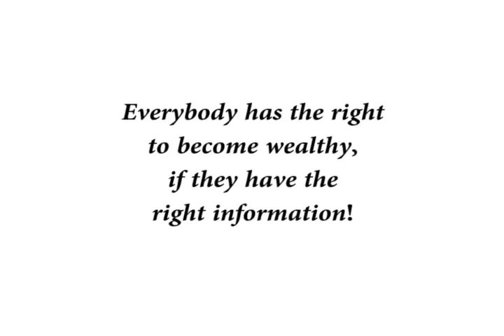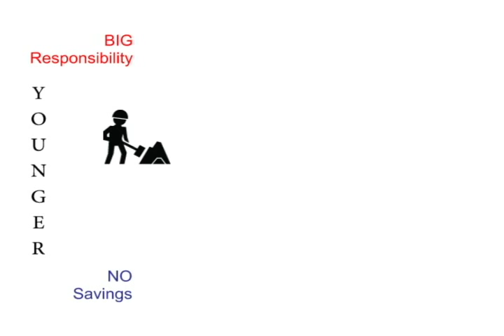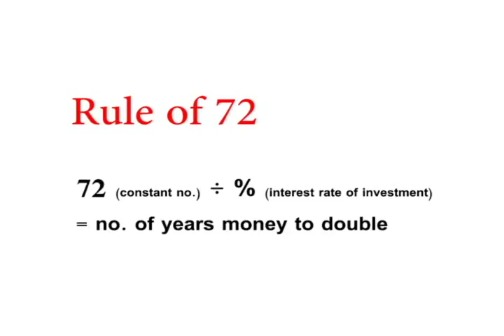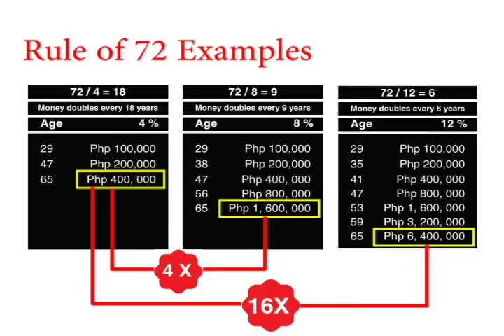Where to invest in the Philippines and how?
Where to invest in the Philippines and how? IMG or International Marketing Group will give you Financial Education for FREE. Everybody has the right to become wealthy if they have the right information.

00:06-00:25 About International Marketing Group
00:26-01:20 Responsibilities in life
01:21-01:42 Financial Education
01:43-02:38 How to build a solid financial foundation
02:39-03:15 The X Curve concept of IMG
03:16-03:36 Rule of 72 by Albert Einstein
03:37-04:40 Rule of 72 Examples
04:40-04:59 Talk to us

I am grateful that God allowed me to meet you in this journey.
Because of this gratitude, I am giving you the following FREE GIFTS. Happy learning!
1. Exclusive Access to the replay of my latest Financial Literacy Class
2. Access to the replay of my class about Mutual Fund and Stock Market
4. Be part of our 30M Financially Educated Families by 2030 Campaign
5. FREE MENTORING... Ask me WHATEVER you want to learn.
Review the IMG Membership Benefits
Happy to help!
FB Page: Free Financial Coaching - Bohol